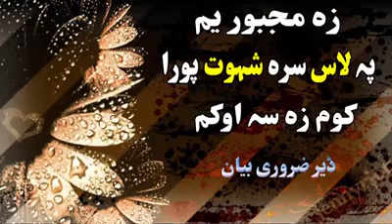Abu Hassan Swati Pashto Bayan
Abu Hassan Swati Pashto Bayan 1 - YouTube
Video for Sheekh abu hassan swati new pashto bayan▶ 46:31
May 17, 2016 - Uploaded by Dawah Al Tawheed
sheikh abu hassaan swati pashto bayan - نیکی کولو کښی جلتی او تادی کول - حصه 1 - Duration: 54:36. الشيخ أبوحسان إسحاق ...
Pashto bayan Sheikh Abu Hassan Swati - YouTube
Video for Sheekh abu hassan swati new pashto bayan▶ 8:41
Jan 22, 2016 - Uploaded by Dawah Al Tawheed
sheikh abu hassaan swati د دعاء فضيلت.
Sheikh abu hassan swati Pashto bayan ( دا الله پاک نه یره کول ...
Video for Sheekh abu hassan swati new pashto bayan▶ 7:16
Dec 17, 2015 - Uploaded by rashid ahmad khaksar
Marg da para tayarai pashto bayan by sheikh Abu hassan ishaq swati - Duration: 1:01:04. Haq ...
Pashto Bayan Sheikh abu Hassan Swaty - YouTube
Video for Sheekh abu hassan swati new pashto bayan▶ 14:26
Sep 2, 2016 - Uploaded by Dawah Al Tawheed
sheikh abu hassaan swati pasho bayan - رسول صلى الله عليه وسلم ته د يو مشرک عجيبه نصيحت - Duration: 10:16. الشيخ أبوحسان ...
Video for Sheekh abu hassan swati new pashto bayan▶ 9:56
خوشحاله ﮋوند به څرنګه تیرے شيخ أبو حسان السواتي.
Video for Sheekh abu hassan swati new pashto bayan▶ 5:06
Jan 17, 2016 - Uploaded by Dawah Al Tawheed
sheikh abu hassaan swati pashto bayan - خیال کوه فیس بک، یوټیوب او انټرنټ دلاسه دې اعمال برباد نشی - Duration: 8:06. الشيخ أبوحسان ...
Sheikh Abu hassan ishaq swati pashto bayan 2016 - YouTube
Video for Sheekh abu hassan swati new pashto bayan▶ 10:16
Oct 19, 2016 - Uploaded by Haq Parast
Sheikh Abu hassan ishaq swati pashto bayan 2016.
Video for Sheekh abu hassan swati new pashto bayan▶ 5:16
sheikh abu hassaan swati pashto bayan - د کمزورو خلکو سره مرسته او محبت کول - Duration: 1:03:06. الشيخ أبوحسان إسحاق السواتي ...
Rafulyadain sheikh abu hassan ishaq swati pashto bayan 2016 ...
Video for Sheekh abu hassan swati new pashto bayan▶ 16:56
Oct 21, 2016 - Uploaded by Haq Parast
Rafulyadain sheikh abu hassan ishaq swati pashto bayan 2016 Da فضيلة الشيخ ابو حسان اسحاق السواتي sheikh abu ...
Video for Sheekh abu hassan swati new pashto bayan▶ 9:21
Sheikh abu hassaan swati روژې ده فرض کیدو حکمتونه.
1
2
3
4
5
6
7
8
9
10
Next